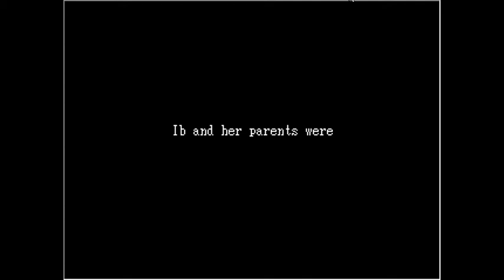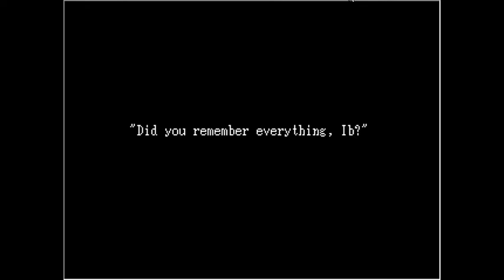Ib Let's play - LET'S TRY PLAYING GAMES HERE - Part 1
So...I'm trying to play games here, because it seems fun...^^"

So tell me if you can/can't understand me, ifI say something wrong, or if you have any advice please! ^^